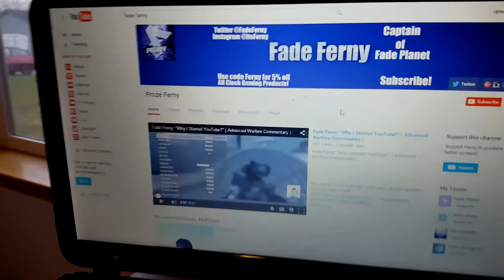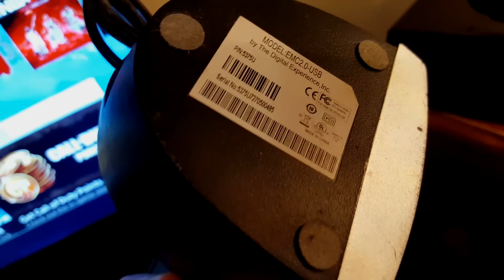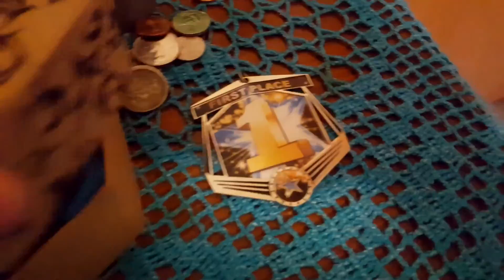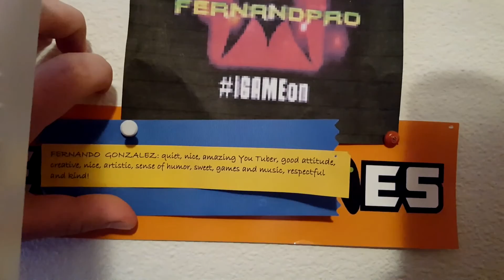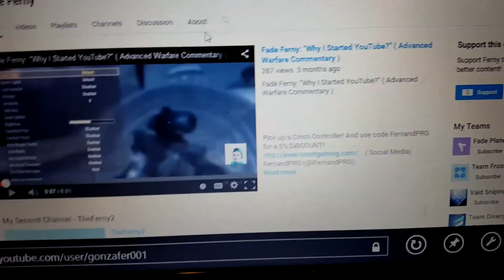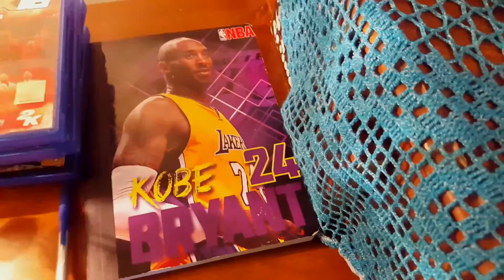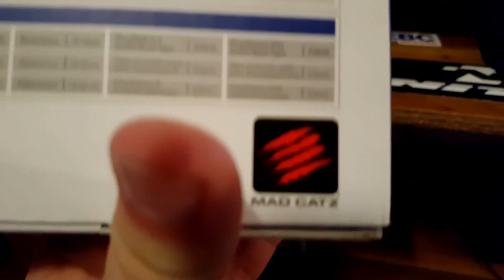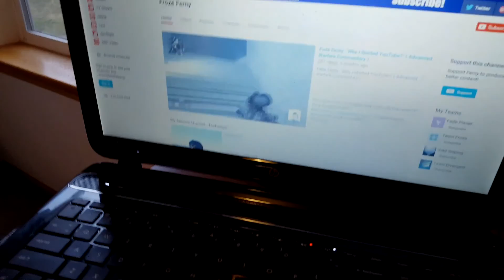Ferny's Gaming Setup & Room Tour (2016)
Click Link to for a discount on NoScope Glasses!